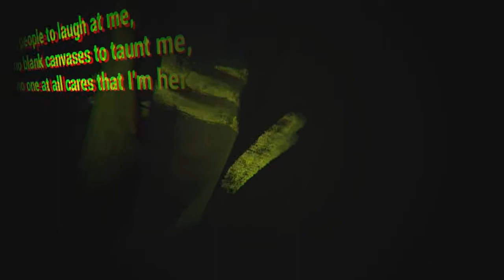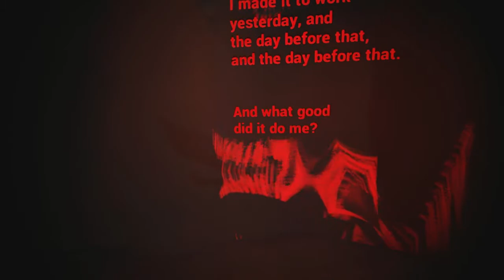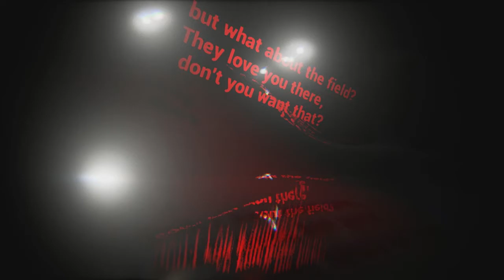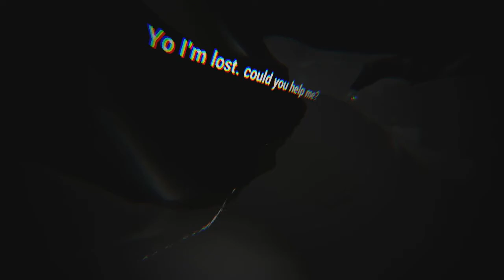A Quick Look at LAUGHTER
Laughter is a Ludum Dare 32 entry into the category "An Unconventional Weapon" by Pinktreeleaf.

"Laughter is an inward journey into a mind shattered by something usually harmless. It explores : Coping Anxiety Psychedelic Dream Memories"

Its a dark and mysterious as well as creepy game, or more of an art installation. Well... tell me what you think of the game! Or tweet the developer at

Music
Odjbox - Cotton To Fabric - 04 Xavier Pt. 1